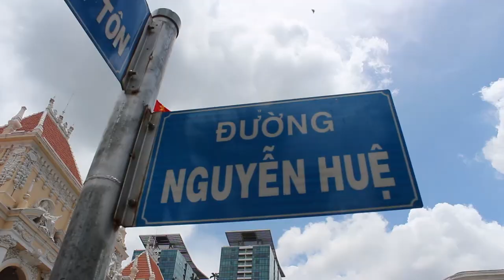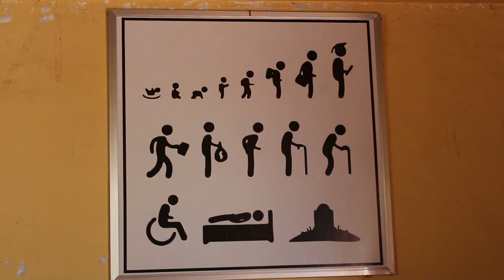Vietnam travel video Ho Chi Minh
My travel video for Ho Chi Minh city in Vietnam. I had an amazing time traveling in Vietnam earlier this year and hope you like the video :D